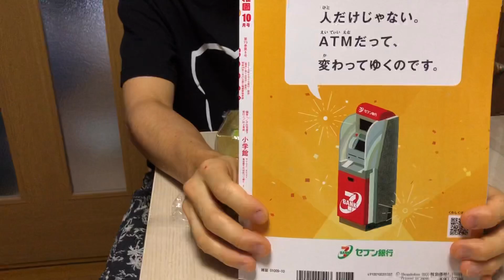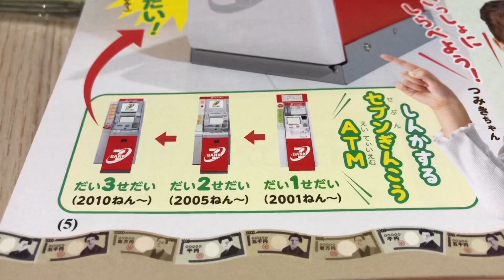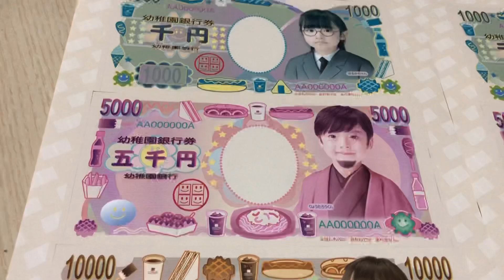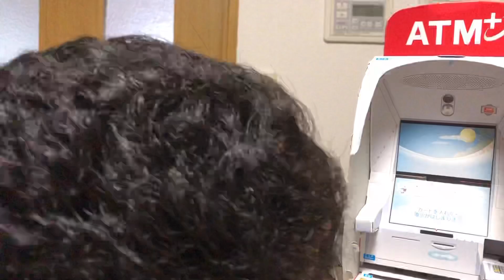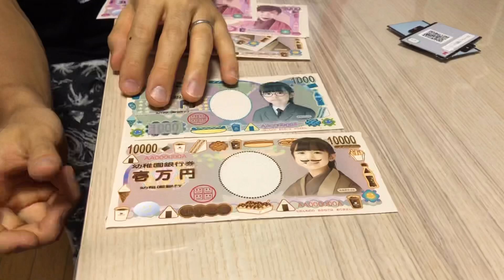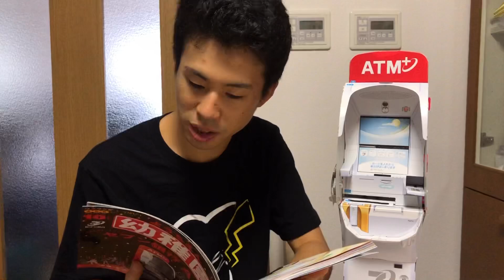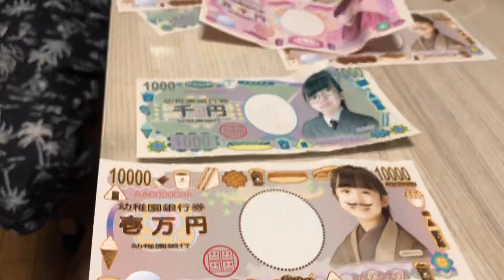ようちえん10月号のふろく【新型セブン銀行ATM】はビミョー？ 2020年版 本 ふろく 組み立て お金を出したり入れたり